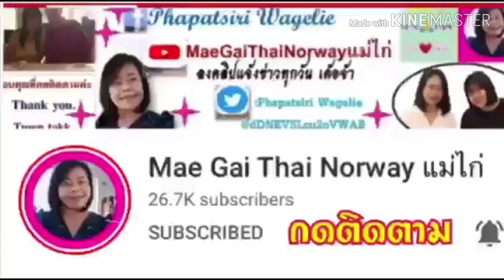13ล้านชีวิต!📌📌📌❤️❤️มีเฮ!ครม.ไฟเขียว มาตรการเยียวยา 3กลุ่มเปราะบางจ่าย3เดือน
สปก. ธ.ก.ส.

แม่ไก่ขอบพระคุณทุกท่านที่กดการติดตาม กดไลค์กดแชร์และเป็นกำลังใจให้ด้วยดีเสมอมาและคอมเม้นท์ที่เป็นประโยชน์และเป็นผู้เจริญแล้วขอบคุณค่ะ
 Thank you. Tussen Takk. Takk.

ติดตามข่าวสารที่เป็นประโยชน์กับชาวบ้านโครงการต่างๆที่ช่วยเหลือเกษตรกร ข่าวเกษตร  ชาวนา ชาวไร่ ชาวสวน (ข้าว อ้อย ยางพารา ข้าวโพด มันสำปะหลัง ปาล์มน้ำมัน) เกษตรกรผู้ปลูกพืช เลี้ยงสัตว์ กรมปศุสัตว์กรมประมง สิทธิประโยชน์ พ่อแม่ พี่น้องเกษตรกร ลูกจ้าง แรงงานอิสระประชาชน ความคืบหน้า ความก้าวหน้า ข่าวสารทันเหตุการณ์ในโลกปัจจุบันทั้งประเทศและต่างประเทศ ราคาพืช สินค้าเกษตร ราคาข้าวเช่น ขาวดอกมะลิ หอมปทุมธานี ข้าวหอมมะลิ ข้าวหอมปทุม ข้าวเจ้า ข้าวเหนียว เทคโนโลยี นวัตกรรม ความเป็นอยู่ การกิน การรักษา เงินเยียวยา เงินช่วยเหลือชาวนา ธนาคารเพื่อการเกษตรและสหกรณ์ ธกส. ธนาคารออมสิน ธนาคารอาคารสงเคราะห์ ธอส.การกู้ สินเชื่อ ดอกเบี้ย
ข่าวสารจากหน่วยงานราชการ เงินช่วยเหลือจากภาครัฐ โครงการ นโยบายช่วยเหลือประชาชนทั่วประเทศ